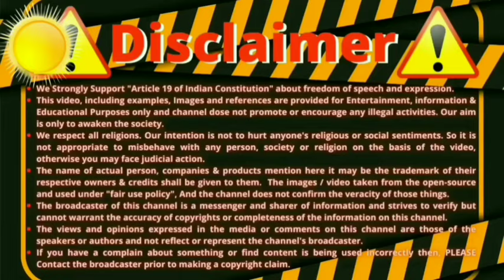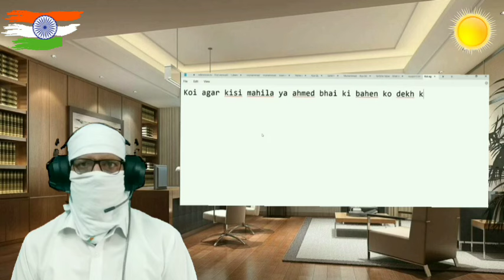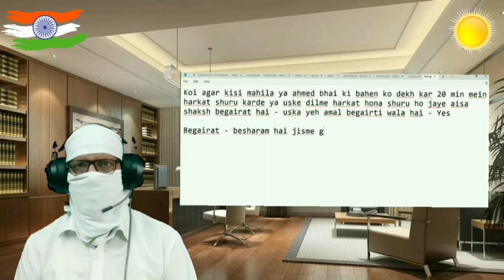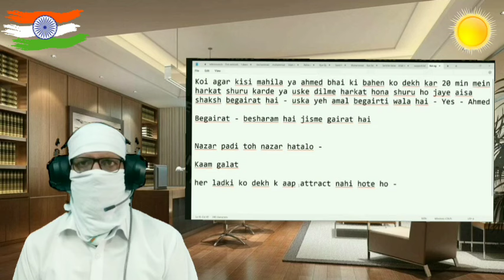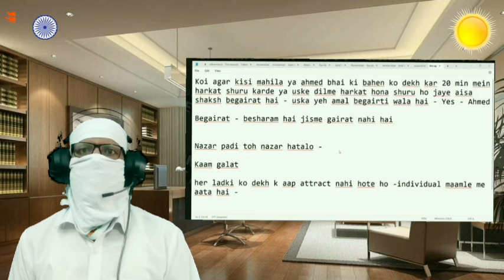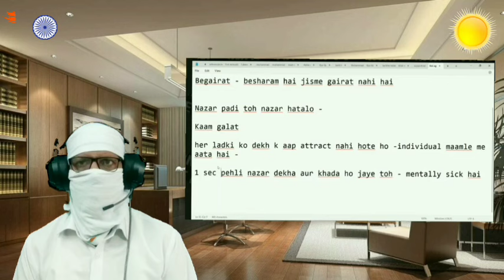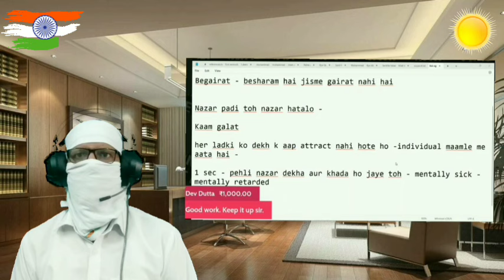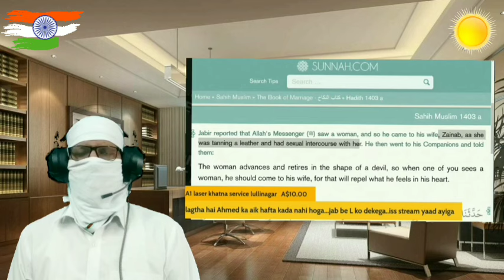Character Of Muhammad | Islam ki khoobsurati | Misconceptions Of Islam